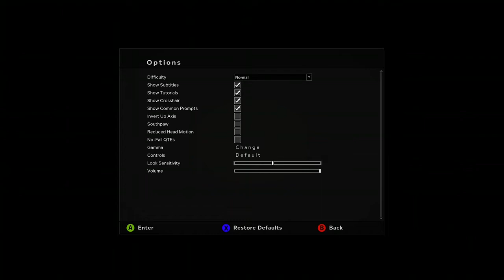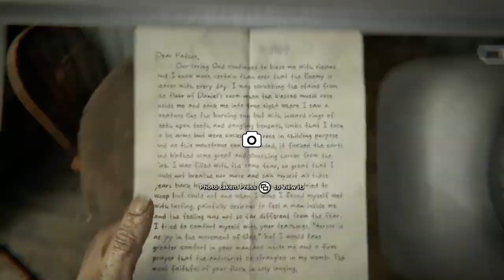first 10 minutes of outlast 2